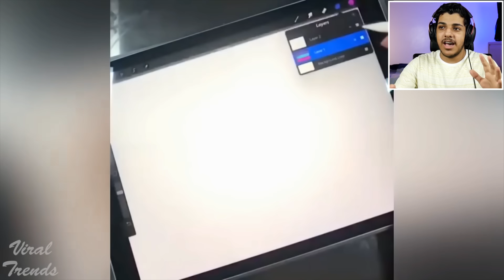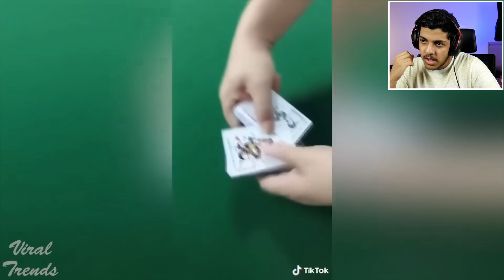اتحداك تشوف المقطع و ما ترتاح نفسيا..!!! ( مضمونة 100%😍💙 )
اليوم بشوف مقطع وياكم عن تحدي ان تحاول تشوف المقطع و ما ترتاح نفسيا..!